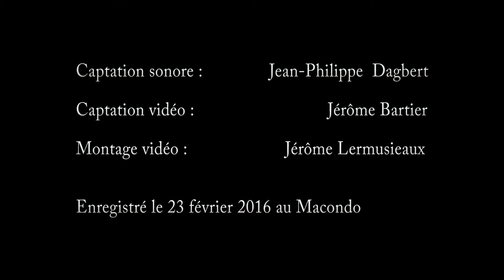Cantina Band (Star Wars) - Swing Me Baby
Swing Me Baby est une formation jazz lilloise née pour vous faire danser. La formation s'inspire de l'univers musical des années 30-40, le temps des big-bands, des standards swing, quand jazz et danse ne faisaient qu'un.

Le groupe est composé de Pauline Corbaz au chant, de Mael Bougeard au saxophone, de Jérôme Lermusieaux à la guitare, de Louis Descamps à la contrebasse et de Tohery Ravaloson à la batterie.

Le répertoire de Swing Me Baby est composé de standards de jazz mais aussi de chansons issues des dessins animés Walt Disney et de chansons des années 30-40 !

De standards du jazz nord-américain aux célèbres thèmes de Disney (Le Livre de la Jungle, Les Aristochats, Roger Rabbit) en passant par le blues-jazz, la formation s'accorde également le loisir de ramener à la vie des morceaux peu connus du grand public pour offrir aux danseurs d'authentiques supports au Lindy-Hop, Shim-Sham et Charleston.

En associant des incontournables compositions jazz et de l'improvisation musicale à des œuvres familières du grand public, les musiciens de Swing Me Baby proposent un spectacle pour tous et toutes où l'ensemble des morceaux joués ont pour dénominateur commun le plaisir de danser, jouer et partager.

Virtuoses, endiablées et teintées d'humour, les soirées de Swing Me Baby font revivre le temps des cabarets swing.